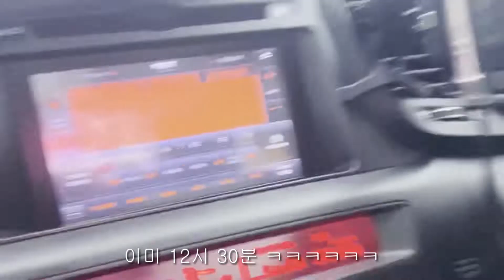0AE 동아리 방 얻다! part1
안녕하세요 StreetCulture 동아리 0AE입니다.
학교에서 정식 동아리로 인준을 받아,  동아리 방을 얻게 되었습니다!
동아리 방을 꾸미기 위해서 페인트 칠부터 해봤습니다!

출연: 정성윤(@yun_13_d), 서준영(youngandwildnfree_01), 류주형(4reign_br0), 고석효(seokhyoko), 김한성(hs_iiil), 황수성(im_good_mercury_)
촬영: 정성윤(@yun_13_d)
편집: 정성윤(@yun_13_d)

스케이트보드 스케이트보드 영상#동아리방#대학교#동아리#브이로그#vlog